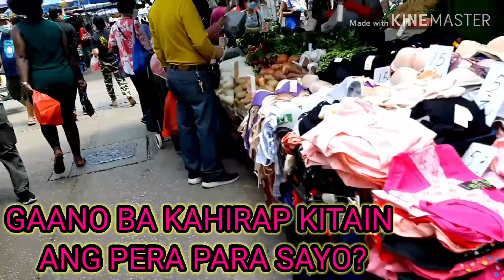GAANO KABA KASWERTI SA BUHAY?😰